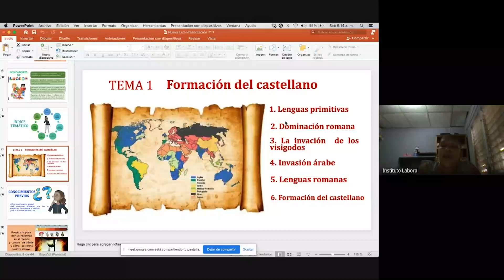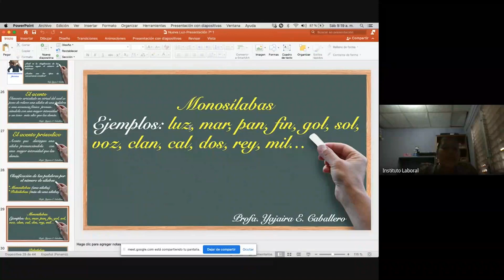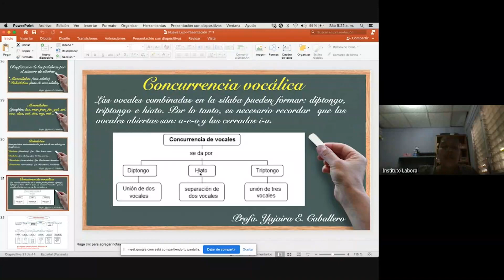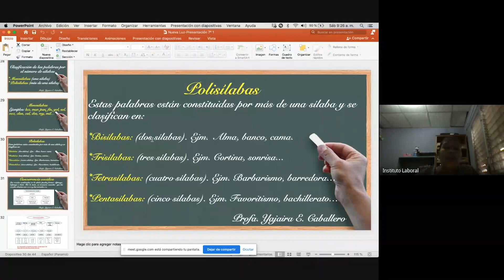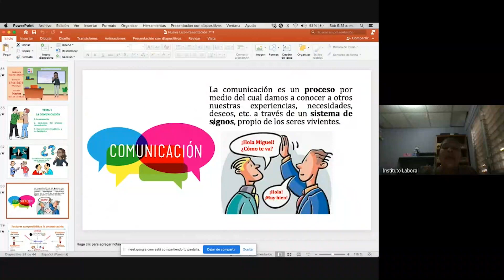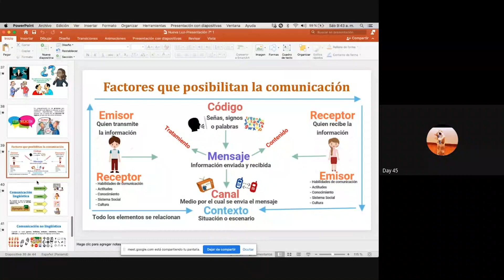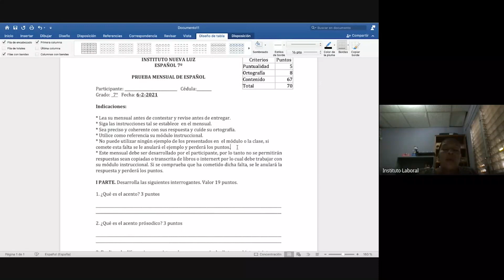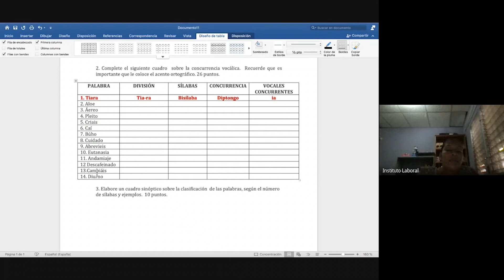Clase de Español 7 ° Bocas 6-2-2021